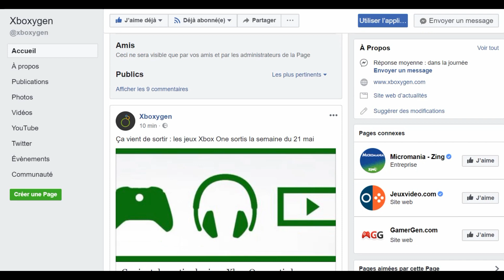Le point : State Of Decay 2, l'exclu attendue ?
Toute l'actualité Xbox One, Xbox One X, Xbox Live et Xbox 360 sur Xboxygen